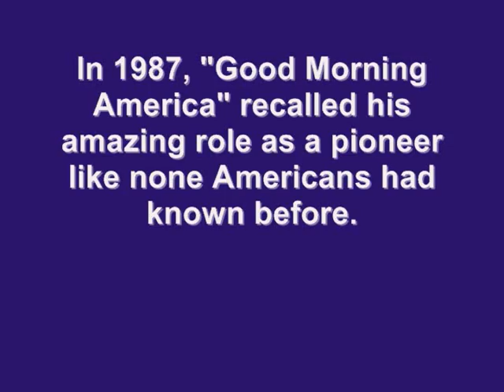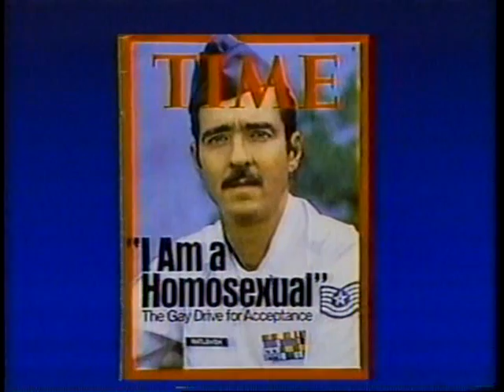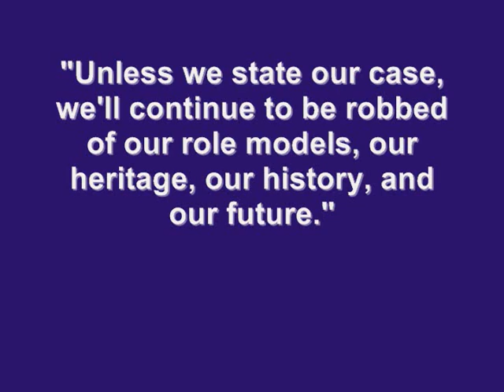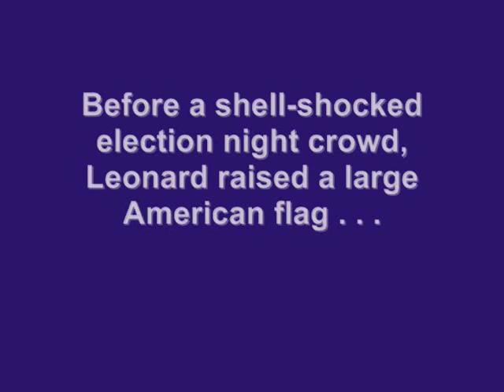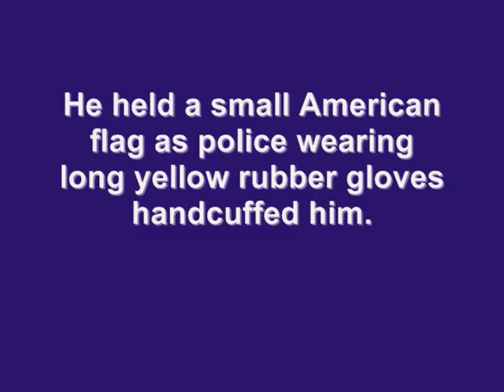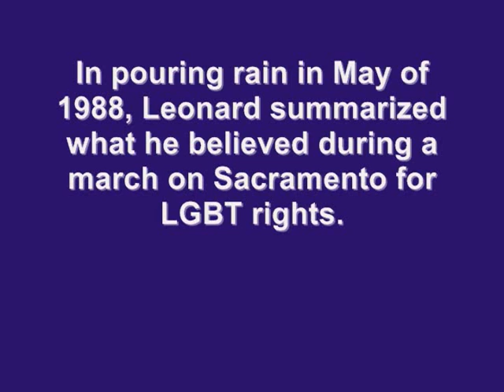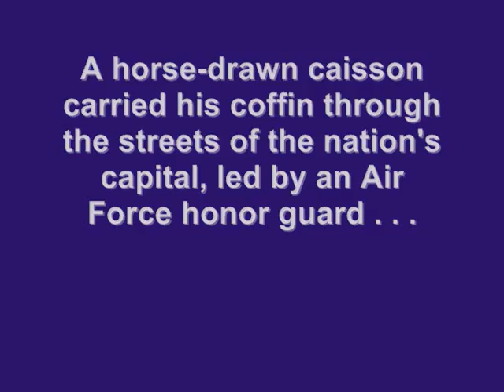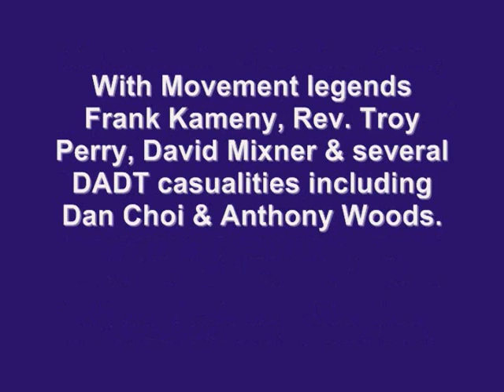National Equality March DADT Protest & Memorial for Leonard Matlovich - Oct 10, 2009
LGBT Movement Legends Frank Kameny & Rev. Troy Perry Lead Historic DADT Protest & Leonard Matlovich Memorial Service Day Before National Equality March.

Speakers Span Four Decades of Fighting the Ban on Gays in the Military.

Anyone interested in learning about the history the struggle for LGBT civil rights can meet several of its principle players at one time when Frank Kameny, the primary architect of the modern LGBT movement and fellow legend the Rev. Troy Perry, founder of Metropolitan Community Churches, lead the DADT protest and memorial service for Leonard Matlovich, the first active servicemember to challenge the militarys ban on gays, beginning at 2 pm on Saturday, October 10th, in Washingtons Congressional Cemetery where Leonards gravesite has become an international symbol of the fight for LGBT equality, and poet Walt Whitman's lover, Peter Doyle, is also buried.

Kameny first protested the ban at the Pentagon in 1965 and inspired Leonards 1975 confrontation with the U.S. Air Force. He and Perry, who fought side-by-side with Leonard against the Briggs Initiative in California and was arrested with him in front of the White House protesting President Reagans AIDS neglect, will be joined by well-known LGBT leader David Mixner and gay veterans both of the military and the long fight against the ban including Tracy Thorne-Begland, Jose Zuniga, and Tanya Domi from the 1993 effort when Bill Clinton was President up to and including todays heroes Lt. Dan Choi, Anthony Woods, Alex Nicholson, and Eric Alva.

Music for this rare, historic gathering of LGBT Movement leaders will be provided by the group Potomac Fever from the Gay Mens Chorus of Washington DC.

The public is invited. Congressional Cemetery is accessible by DC METRO. Take the Blue or Orange line to Potomac Ave or Stadium-Armory Station then walk to the cemetery at 1801 E Street SE at Potomac Avenue. Street parking.